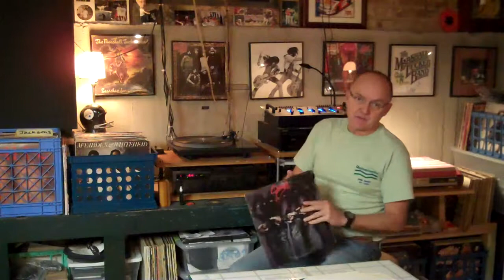Curtis Collects Vinyl Records; Summer Nights - Survivor